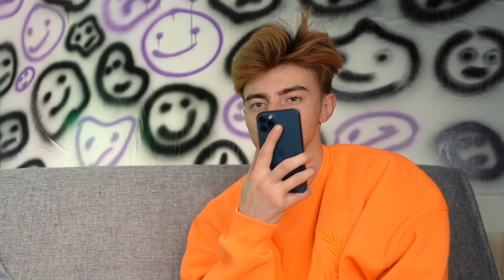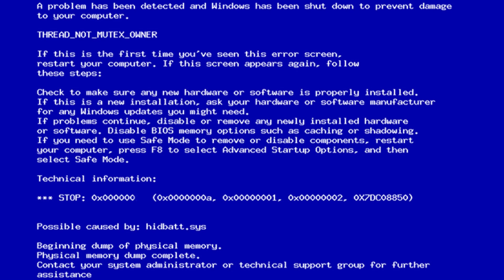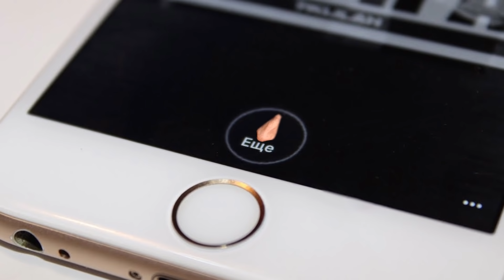12 КАВЕРЗНЫХ ВОПРОСОВ В ОТНОШЕНИЯХ!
12 КАВЕРЗНЫХ ВОПРОСОВ В ОТНОШЕНИЯХ!

В этом видео Я со своим парнем Егор Шкредом буду отвечать на КАВЕРЗНЫЕ ВОПРОСЫ. Каждый из нас придумал по 12 вопросов о себе. Надеюсь вам понравиться это видео.